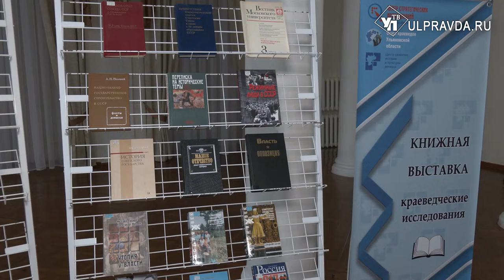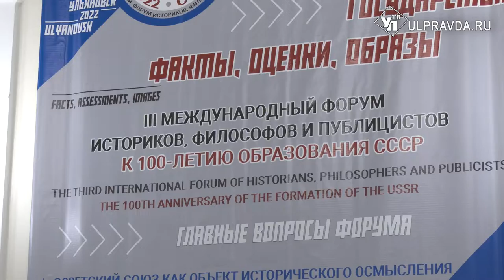В Ульяновской области прошёл III Международный форум историков, философов и публицистов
В Ульяновске завершилась серия научных и просветительских мероприятий. Всё в рамках международного форума историков, философов и публицистов.  На территории региона он проводится в третий раз. В этом году научно-просветительская встреча посвящена 100-летию образования СССР.